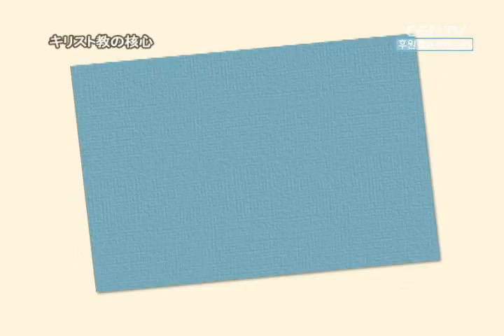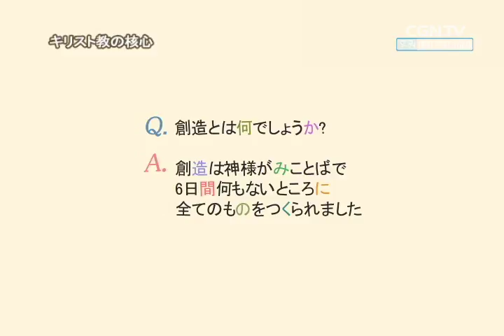キリスト教の核心～ウェストミンスター小教理問答～ 創造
キリスト教の教理
創造とは？